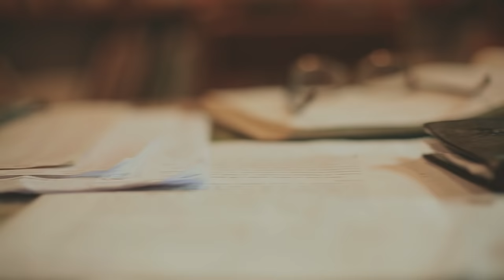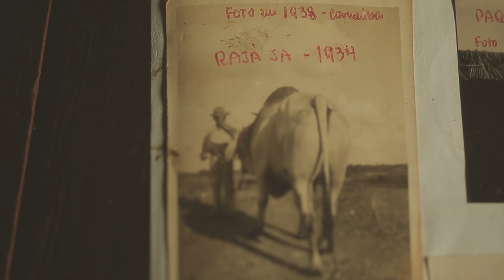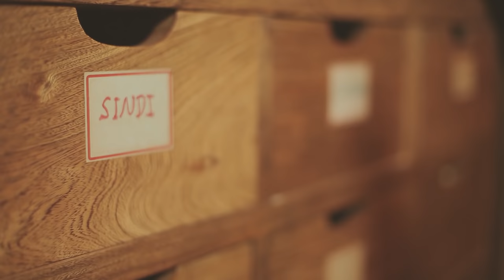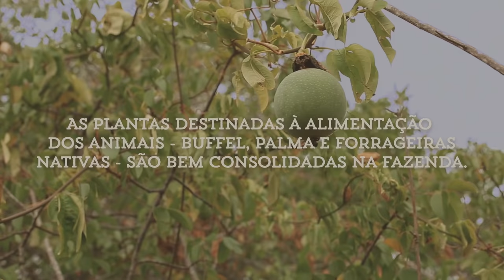FAZENDA CARNAÚBA - História por Manelito Dantas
O Amor, a Cultura e a Fazenda.

Direção: Alexandre Moura | Bruno Lima | Keka Araújo
Fotografia: Arlan Silva | Assistentes: Juninho Cabeça | Igor Bandeira
Montagem e Finalização: Dio Costa
Produção Musical: Marcos Vinícius | Lucas Menezes
Cosultoria Armorial: Ricardo e Adriana Gouveia de Melo | Manuel Dantas Suassuna

Realização: Bairro Novo Criativos | HTV Produções | Seven Audiovisual | Tango Produtora